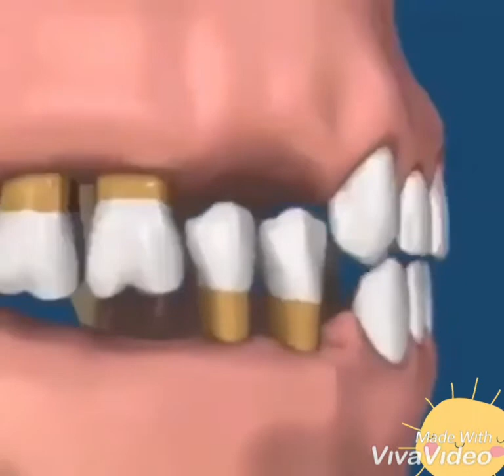teeth loss consequences